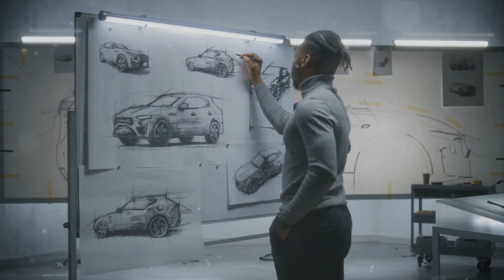Corvettes Uncovered: 10 Lesser-Known Facts About America's Iconic Sports Car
Learners buckle up and join us as we take a ride through the history of one of America's most iconic sports cars, the Corvette. From its inception to its evolution into a high-performance legend, we'll uncover 10 fascinating facts that go beyond the surface of this beloved automobile. Join us as we explore its innovations, achievements, and cultural impact, shedding light on lesser-known aspects of this automotive icon. @DocEdInsights